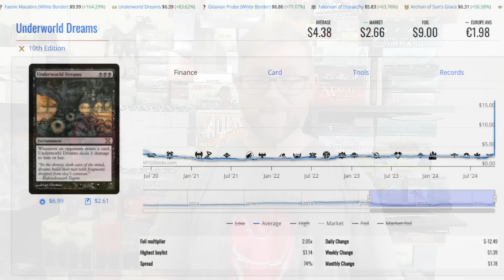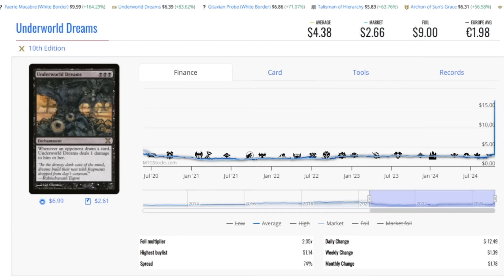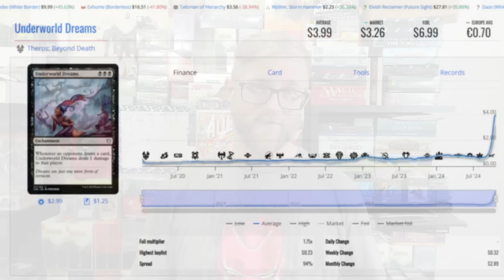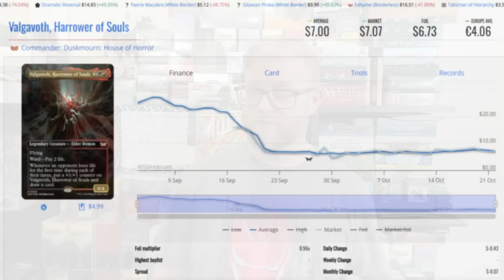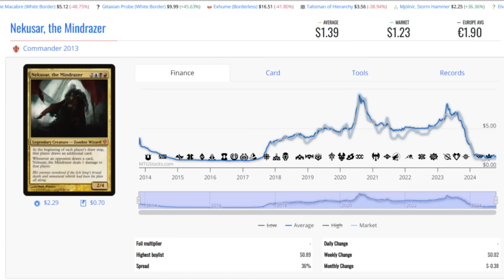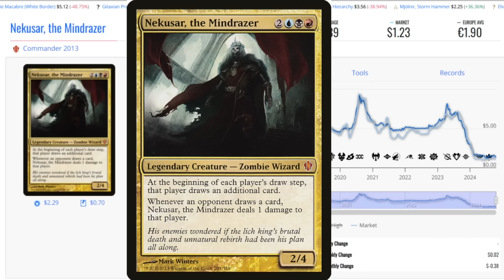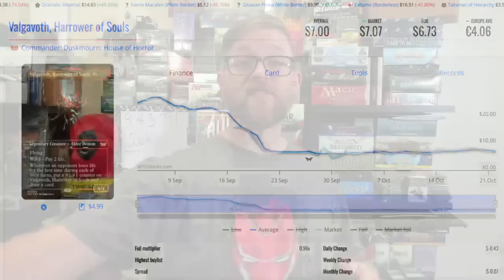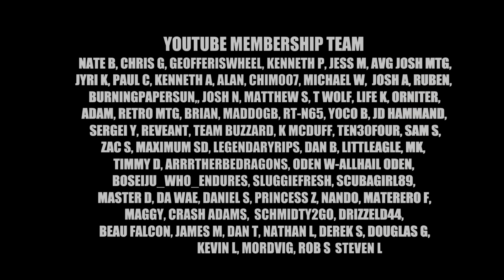This Card Spiked 480% Preconstructed Duskmourn Commander Deck Has Player Attention